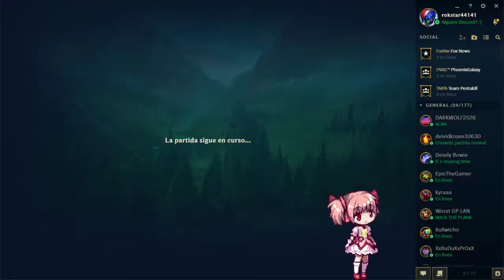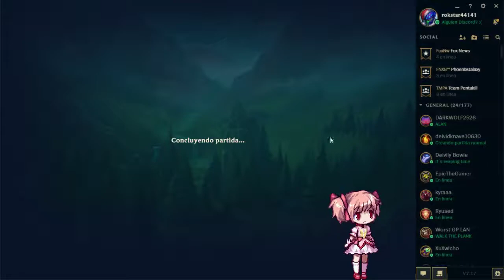League of legends partida chingona con compas chingones